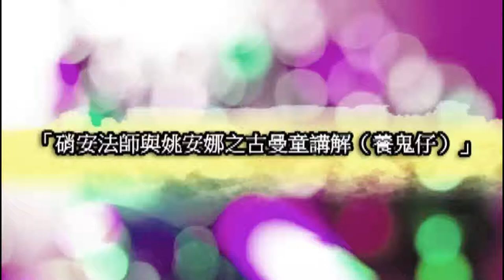硝安法師與姚安娜之古曼童講解(養鬼仔)